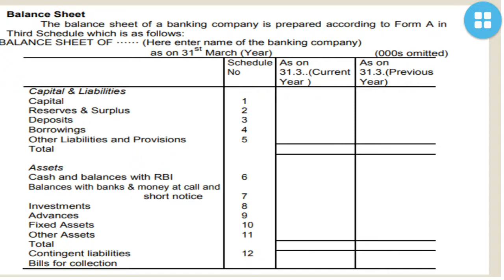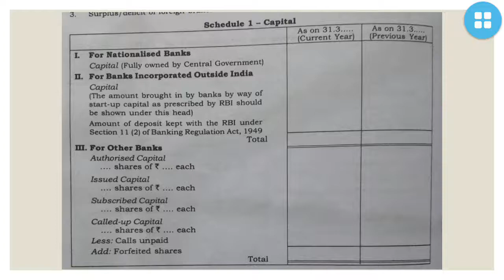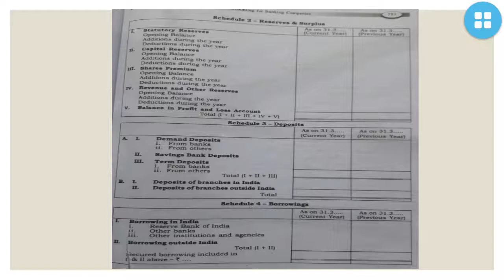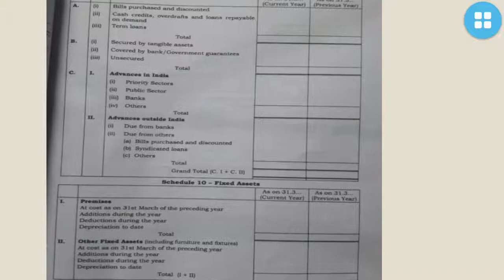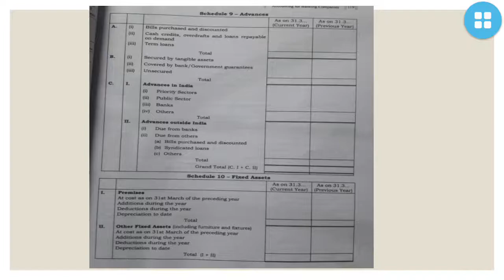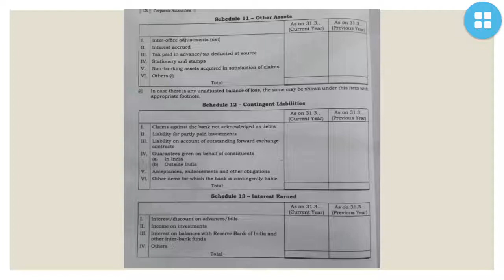Balance Sheet format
3rd sem Bcom Co-operation